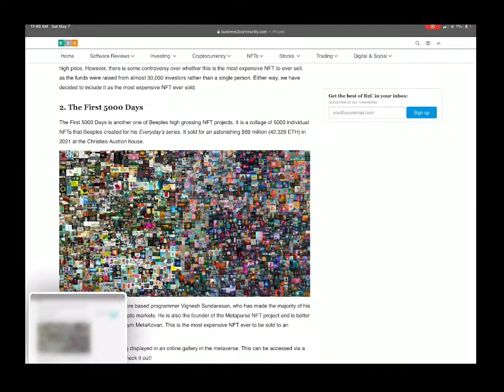When you screenshot nfts be like